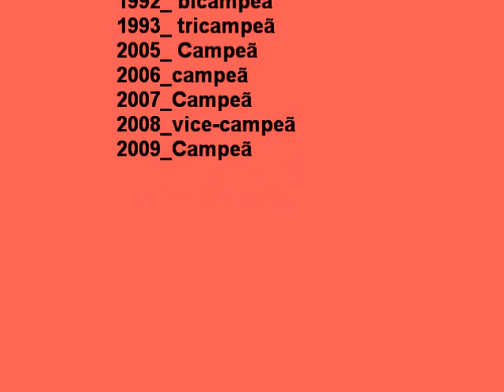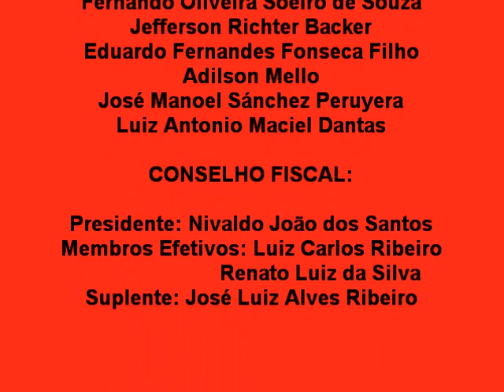DESFILE VIRTUAL CONSUALDO 2012.wmv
VÍDEO MOSTRA AS FANTASIAS COMERCIAIS PARA O DESFILE DO GRES CONSULADO 2012 NO ENREDO ATLANTIS INSUALE_AÇORIANO É SER DO MAR, AO SOM DO SAMBA ENREDO QUE IRA EMBALAR ESTA AVENTURA NA PASSARELA 'NEGO-QUIRIDO' DIA 18/02/2012.